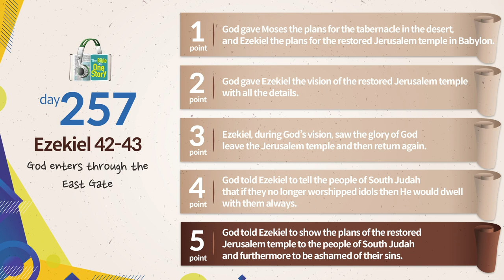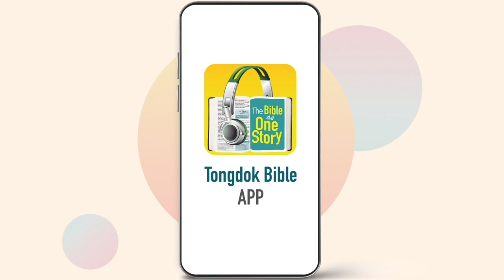Tongdok Bible | Day 257 | Ezekiel 42-43 | God enters through the East Gate | Dr.Byoungho Zoh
God enters through the East Gate
The pattern of the new temple and the system of sacrifice contained the strong will of God who said that He would set up Israel again as A Kingdom of Priests.